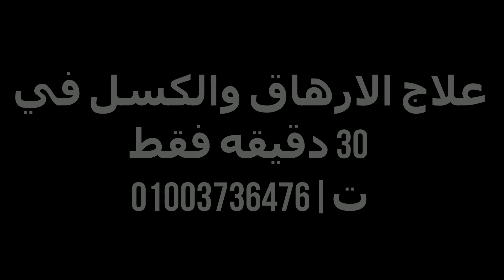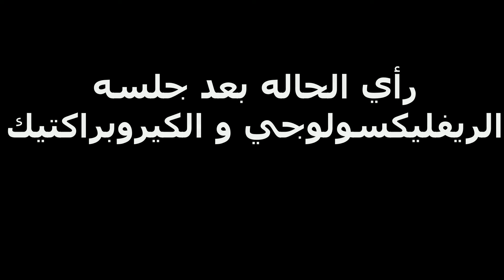علاج الارهاق والكسل في 30 دقيقه فقط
افضل 4 تمارين ضغط للمبتدئين